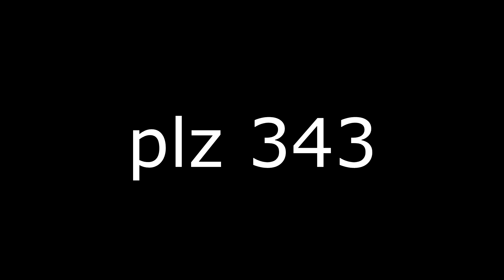halo 5 theater | 343 PLZ